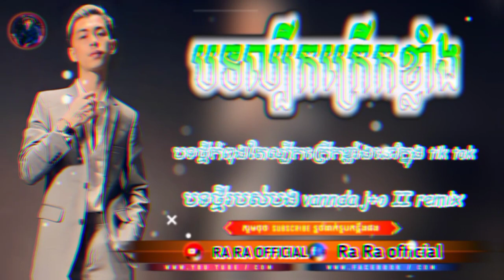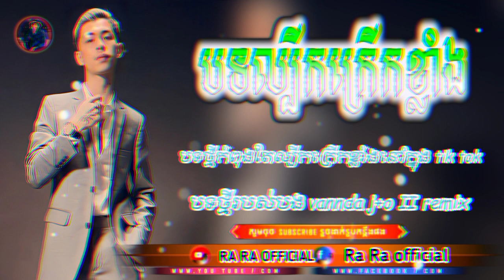💥💯បទថ្មីល្បីកក្រើកខ្លាំងនៅក្នុង Tik Tok VANNDA J+O II REMIX 2022 💯🎹